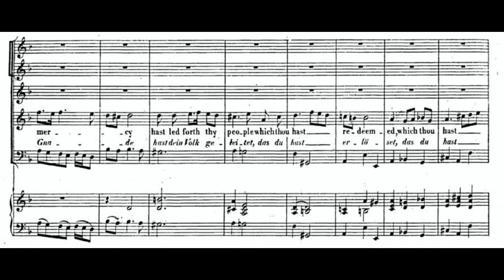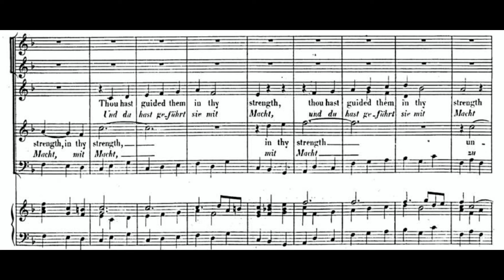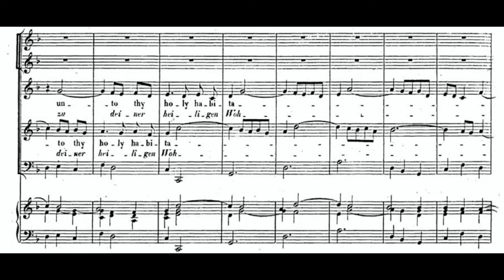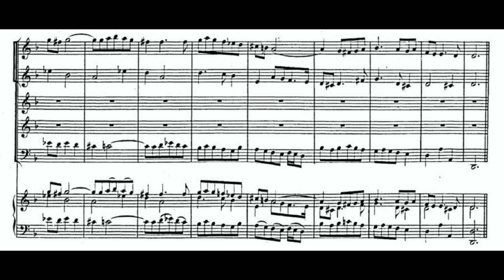Thou in thy mercy (Israel in Egypt - G.F. Händel) Score Animation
William Shelton, countertenor
Jakob Pilgram tenor
Balthasar Neumann Ensemble
Thomas Hengelbrock, cond.